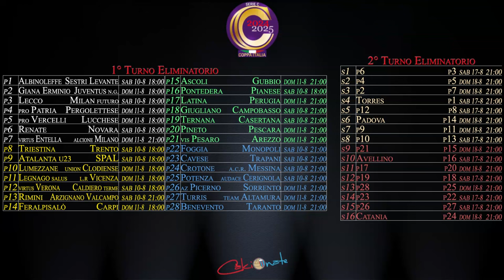CALCIONATE FLASH 08 LUGLIO 2024